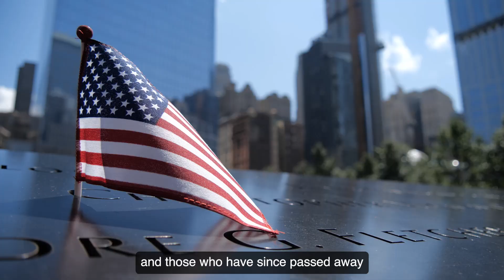Remembering the police officers who lost their lives on September 11, 2024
During the September 11 terrorist attack, 72 law enforcement officers perished and hundreds more succumbed to related illnesses in the years that followed.

Take a moment to remember and honor the law enforcement officers killed on 9/11.

The list of officers killed compiled by the National Law Enforcement Memorial Fund,